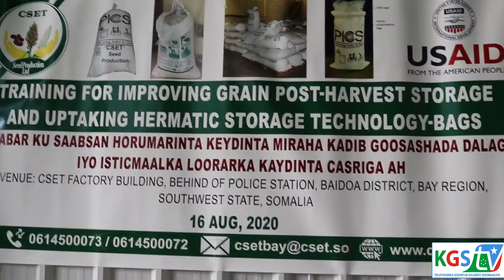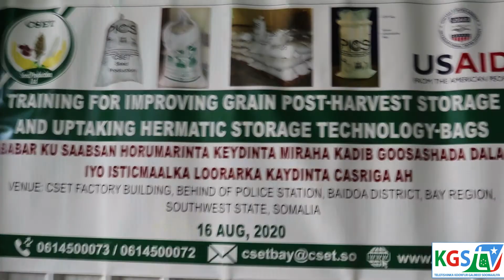Tababar kusaabsan hormarinta keydka miraha kadib goosashada Dalaqyada beeraha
Tababar kusaabsan hormarinta  keydka miraha kadib  goosashada Dalaqyada beeraha  ayaa magaalada baydhabo lagu qabtey qaar kamid ah beeraleyda gobolka baay